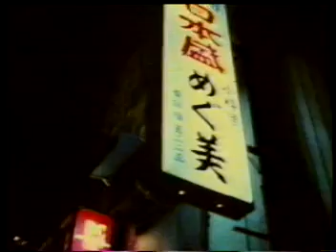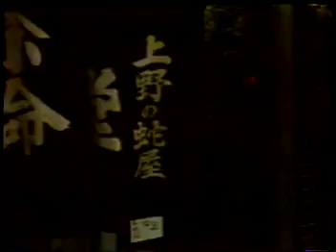asia craz 2